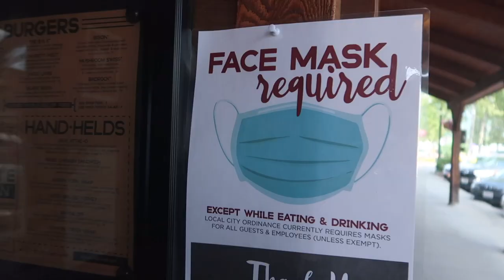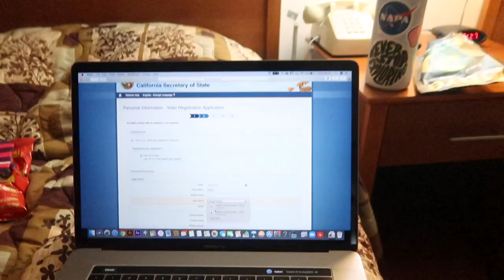USA Road Trip | Exploring Whitefish, Montana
Starting in late July 2020 we left our home in Southern California to road trip across America and move to New York. Samantha and I both lost our jobs due to covid and decided to make a change while we have the time. We started the road trip visiting her mom in Northern California before stopping at my sister's house in Portland, Oregon. While there my car window was smashed in and a bag was stolen, but more importantly we got engaged on the Oregon coast!

This is the second vlog from the road trip. We left Coeur d'Alene, Idaho and drove to Whitefish, Montana. The rolling blue mountains and rivers were beautiful as we entered the state, and we spent the day heading toward the Stumptown Inn. We quickly fell in love with the small town of Whitefish. We did stop briefly into a restaurant for a meal, wearing our face masks at all times except when eating, and did our research to ensure safety. The entire county has only had two confirmed cases of Covid, and while we recognize it is best not to eat indoors, we felt it safe at the time. We then headed down to the water before ending the night at an outdoor farmer's market.

Next Sunday's video we leave Idaho and head to Montana to visit Glacier National Park!